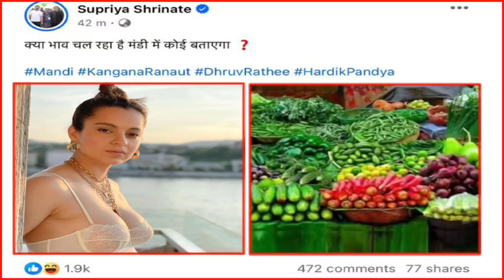सॉफ्ट पो$$र्न कोई गलत शब्द नहीं है ? सुभाष चंद्र बॉस भारत के प्रधान मंत्री क्यों नहीं बने ? Kangna